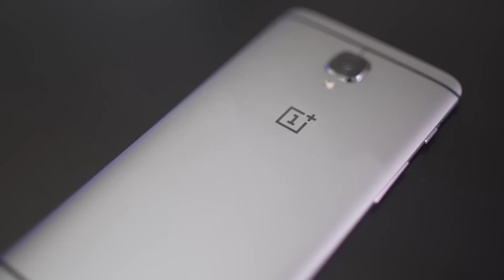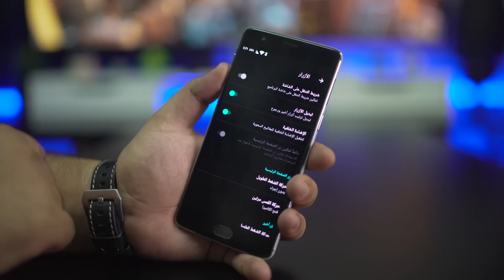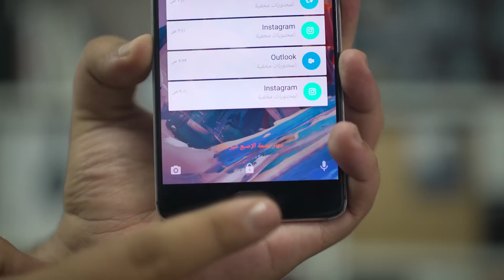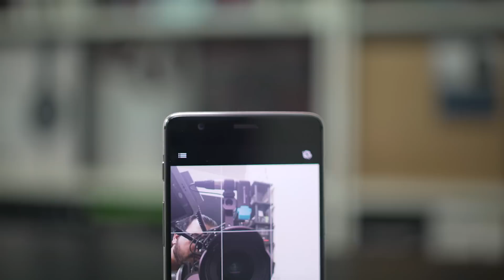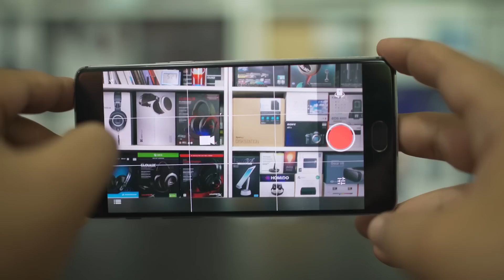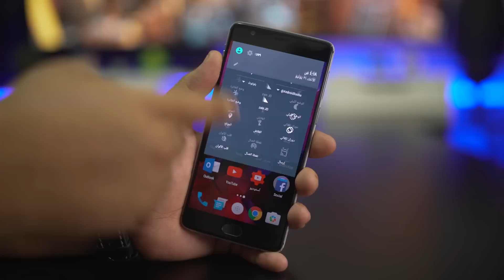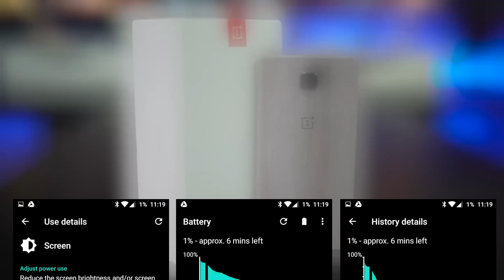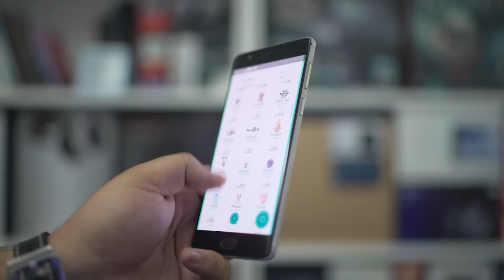معاينة جهاز ون بلس 3